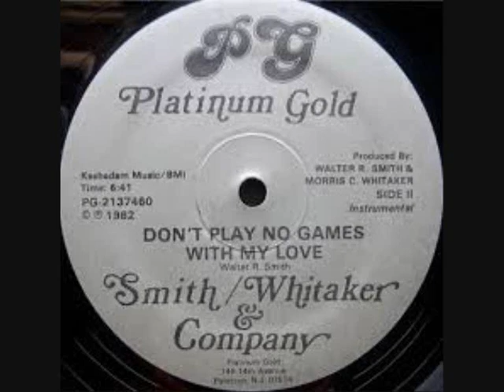funk 80's " Smith Whitaker & Company "- Don't Play No Games With my Love 1982